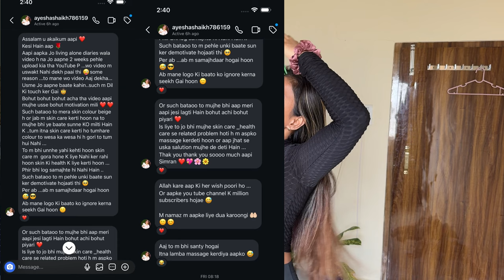5 AM MORNING ROUTINE 🌞: Realistic & Productive + Healthy habits, self care,Yoga 🧘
5 AM MORNING ROUTINE 🌞: Realistic & Productive + Healthy habits, self care,Yoga 🧘